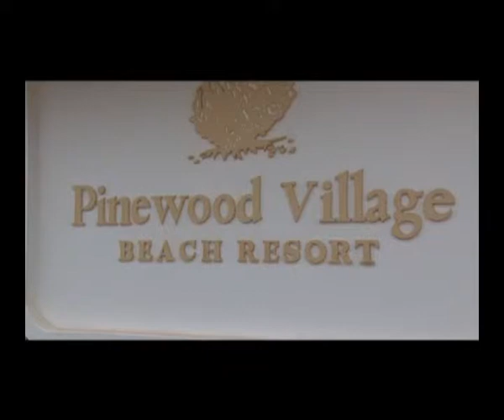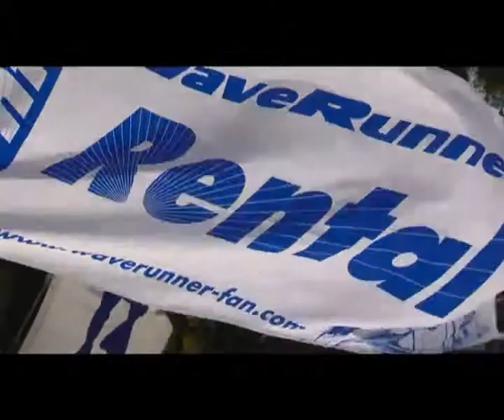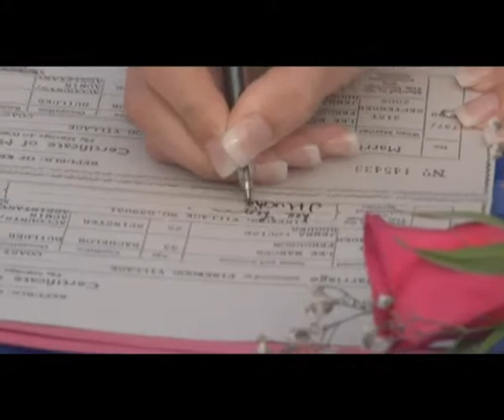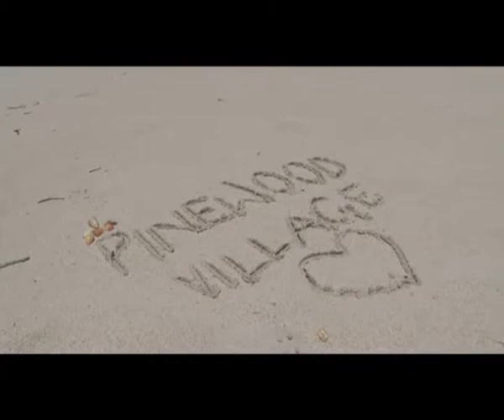Pinewood Village Beach Resort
På hotellet er der swimmingpool, mulighed for fitnesstræning, mulighed for deltagelse i forskellige vandsportsaktiviteter som snorkling, windsurfing, dykkerskole og meget mere.

Africa Tours anbefaler Pinewood Village Beach Resort til alle -- særligt til børnefamilier. Ved et ophold på Pinewood Village Beach Resort får man en rigtig hyggelig ferie på et af sydkystens mindre hoteller.  Hotellet har en dejlig restaurant, en rigtig god atmosfære, og er et perfekt sted, hvis man ikke har behov for byliv tæt ved og ej heller forventer luksus i traditionel forstand.